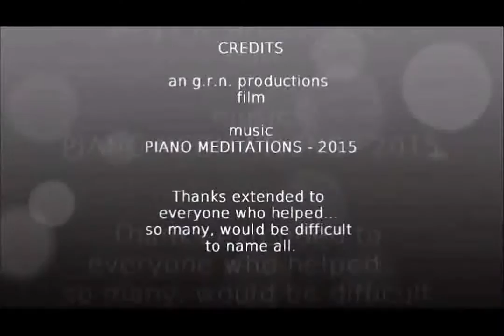natural environs, spring, 2014 spring, 2015 ch 5 mpeg2video xvid